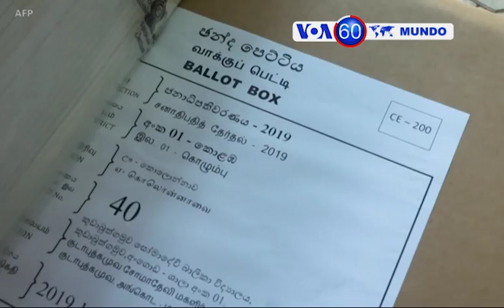Manchetes Mundo 15 Novembro 2019